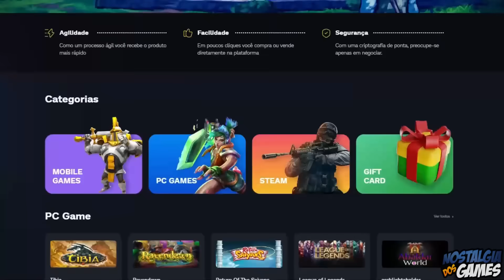ARMADILHAS ÓBVIAS no games que você CAIU MESMO ASSIM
Raul
Rua Maria Souza 406
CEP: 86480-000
Conselheiro Mairinck PR
ARMADILHAS ÓBVIAS no games que voce CAIU DE QUALQUER JEITO
Algumas armadilhas estão tão óbvias, tão na cara que acabam meio que sendo um convite para você cair nela só para saber o que acontece! Essa situação se repete em vários jogo e hoje eu escolhi alguns exemplos que eu tenho certeza que vocês já fizeram! Cairam na armadilha, de propósito!

Você eventualmente tropeçará em uma sala com uma espingarda suspeitamente montada na parede. Parece fácil demais, mas mesmo assim todos jogadores optam por levar essa espingarda embora!
Fazendo isso o jogo aciona algum tipo de mecanismo,e  nesse momento fica bem óbvio que é uma armadilha, só que a teimosia fala mais alto e eu sei que, mesmo assim você saiu da sala levando a espingarda!

Em Assassin's Creed Valhalla há muitas coisas para se fazer, são tantas missões e locais para explorar que aposto que a maioria dos jogadores não recusaria um convite do NPC Bard para se juntar a ele e seus amigos para beber uma cerveja para matar a sede.

Mr. X - Streets Of Rage
E depois de muito tempo e treino, quando você finalmente chega no oitavo e último estágio, ficará cara a cara com o boss final do jogo, o temível chefe do crime, Mr. X.
Porém, antes que você possa começar a trocar socos com ele, Mr. X oferecerá ao jogador uma “escolha” de se juntar a ele como seu braço direito.

Já que Metal Gear Solid 3: Snake Eater, cronologicamente é o inicio de tudo, o criador da franquia Hideo Kojima se divertiu muito mexendo com jogadores e forçando eles a tomar decisões que podem afetar o futuro da história.
Sabendo disso, tem um exemplo que ocorre no inicio do game.

Tomb Raider
E por ultimo uma armadilha óbvia que acontece em Tomb Raider quando encontramos a mão do grande rei Midas!
E assim, no sétimo nível de Tomb Raider, intitulado “Palace Midas”, você eventualmente entrará em uma câmara com uma estátua quebrada, com o nome “Midas” claramente visível ao lado da mão quebrada da estátua.